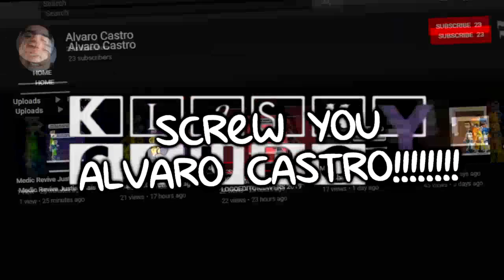MORE LIKE STUPID CASTRO!!!!!! Csupo V4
NOTE 1 : OH MY FREAKING GOD ALVARO CASTRO, HOW TOTALLY DARE YOU MAKE A BAD VIDEO OUT OF INDIGO GIRL FOF NO REASON! DX

NOTE 2 : Please, Don't make Age-restricted this video, Youtube Very Another Once Again, Ok It.

V1: felicia wellington
V2: AMSMS Murillo
V3: AlexRulesVGCP HD
V4: MediaFilipinoEditor254/JMVE HD (Me)

NO CREDIT TO AH ALVARO CASTRO!